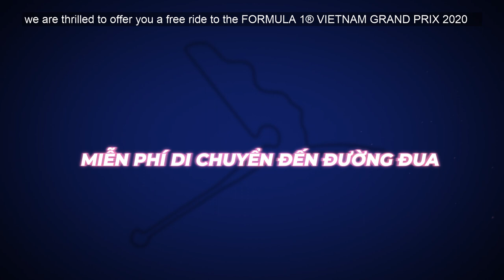Vé xem đua xe F1 tại Việt Nam đã mở bán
Hiện vé F1 Việt Nam được bán trên và trang Adayroi.comsẽ chỉ có giá vé Phổ thông với mức khởi điểm là từ 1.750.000 đồng/vé (tương đương khoảng 75 USD).
Tấm vé này được sử dụng trong cả ba ngày diễn ra sự kiện, đó là Pratice day - Ngày các đội làm quen trường đua, Qualifying Day - ngày thi đấu phân hạng, và Race Day - thi đấu chính thức.